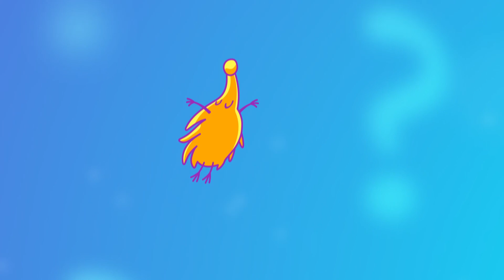Question Machine: How Much Science is Too Much Science? | CBC Kids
Studio K fan, Matthew asks: How much science is too much science?